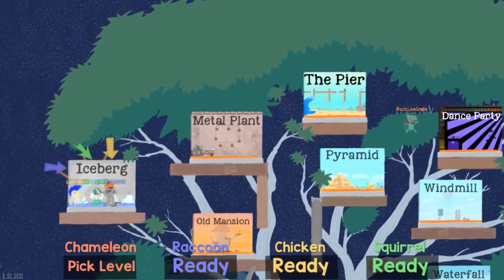[NLSS - UCH #17] Ep 18 - Frames